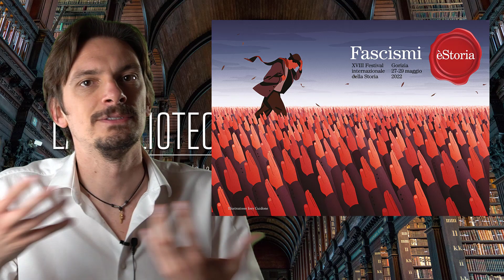Ci vediamo al Festival della Storia di Gorizia per parlare di divulgazione sul web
Volete far parte della community e discutere con tanti appassionati come voi? Venite sul nostro gruppo facebook

Se volete chiaccherare o giocare con noi, unitevi al server Discord